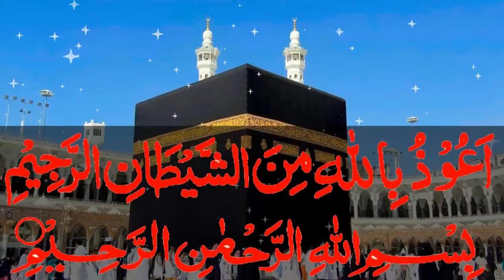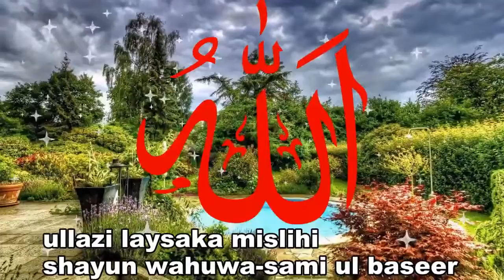99 Name Of ALLAH In English Urdu Arabic Beautiful Voice ( WaLillahil Asma ul Husna )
99 Name Of ALLAH In English Urdu Arabic Beautiful Voice  ( WaLillahil Asma ul Husna   )